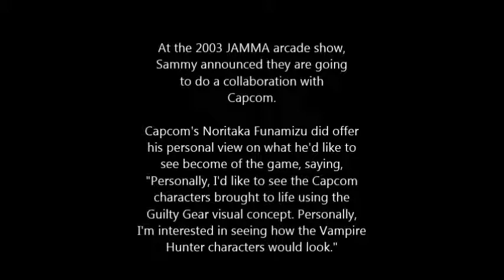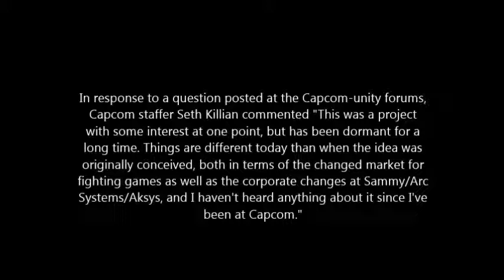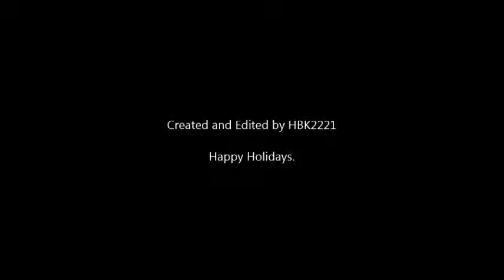Cancelled Capcom Moments - Sammy Vs Capcom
I'm back with the Cancelled Moments. Plenty more to come this Holiday season.